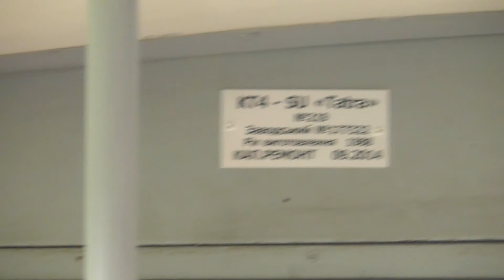FHD. Весна. Трамвай Tatra KT4SU №219 (маршрут №6) снаружи и внутри. Вид из окна 01. Ж/Д вокзал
Full HD. Spring. Tram Tatra KT4SU No.219 (route No.6) inside and outside. Window view. Episode 01. Railway Station. Vinnytsia city. Ukraine. April 17, 2018.
Full HD. Весна. Трамвай Tatra KT4SU №219 (маршрут №6) ззовні та всередині. Вид з вікна. Епізод 01. Залізничний вокзал. Вінниця. Україна. 17 квітня 2018 року.
フルHD。　春。　路面電車　(トラム) 　Tatra　KT4SU　２１９号　（ルート６号）の車窓です。　エピソード０１。　ヴィーンヌィツャ駅前乗り場です。　ヴィーンヌィツャ市。　ウクライナ。　２０１８年４月１７日。
Full HD. Весна. Трамвай Tatra KT4SU №219 (маршрут №6). Вид снаружи, внутри, из окна. Эпизод 01. Железнодорожный вокзал. Винница. Украина. 17 апреля 2018 года.